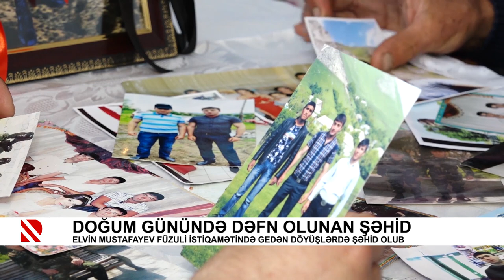Doğum günündə dəfn olunan şəhid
Elvin Mustafayev Füzuli istiqamətində gedən döyüşlərdə şəhid olub